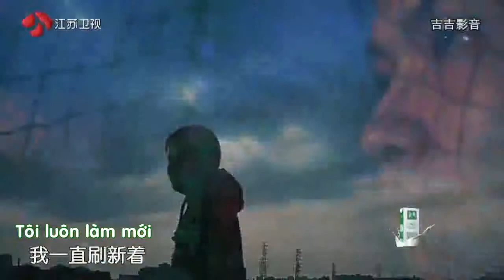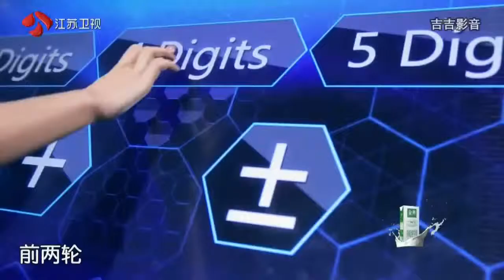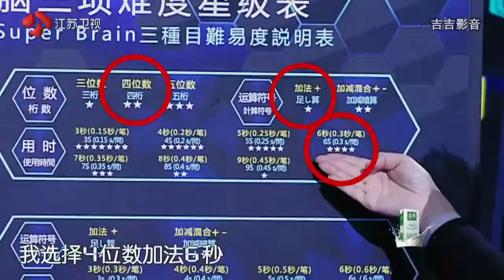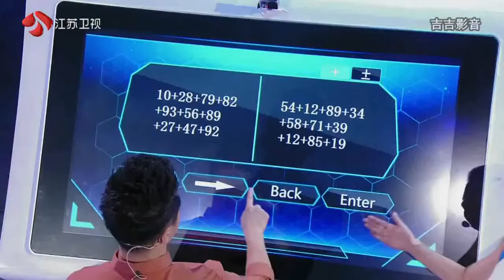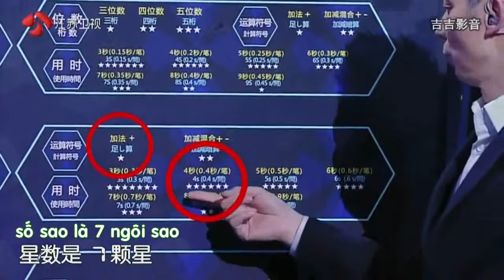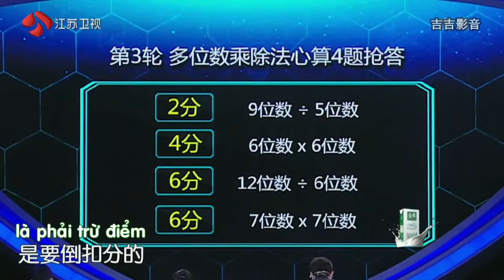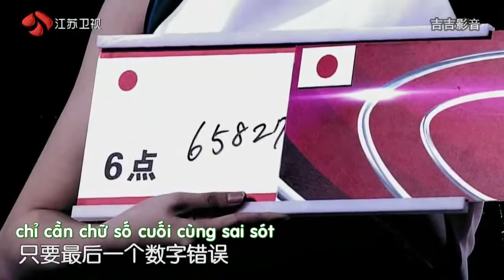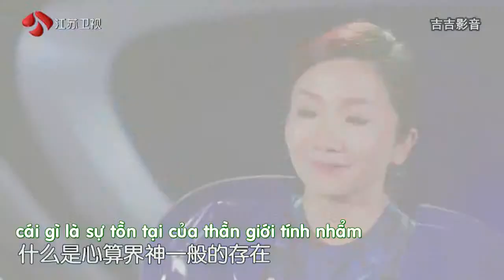Siêu Trí Tuệ Siêu Toán Học Xem nổi da gà 辻洼凛音Tsujikubo